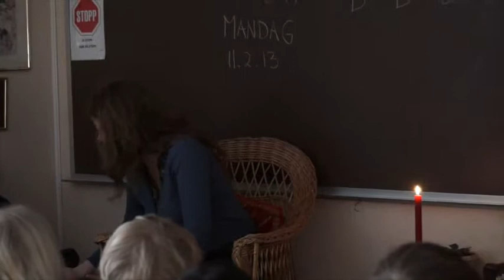Fortellerrazzia 2013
Gjennomført i Rygge kommune. Med fortellerne Tjodun Felland, Kristine Haugland, Kirsti Sæter og Mimesis Heidi Dahlsveen.